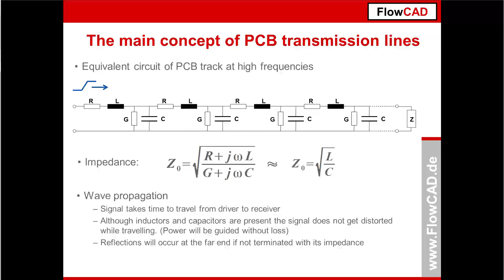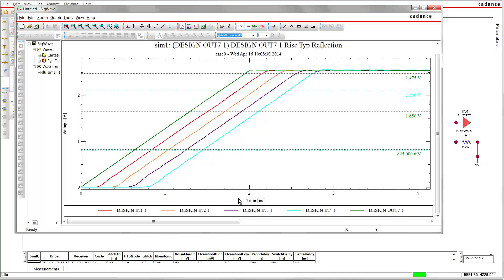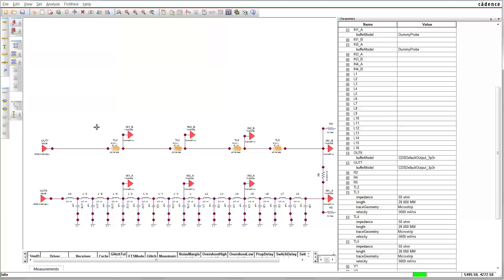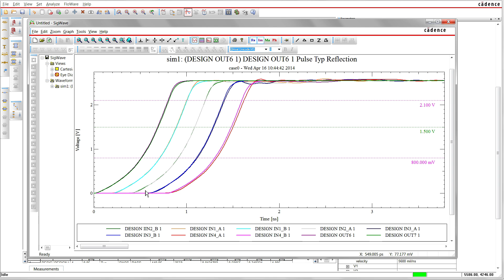SI Tutorial Transmission Line (Signal Integrity)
This tutorial explains what a transmission line is in respect of signal integrity. First you see a powerpoint page followed by a simulation in OrCAD SI.